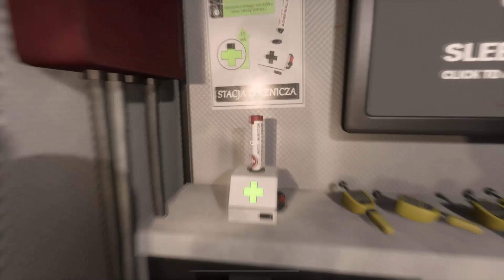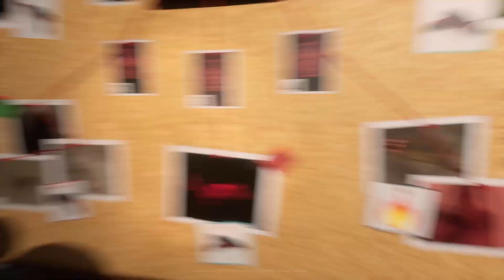Na pomoc! Ratujcie #03 Hellcoming: Coop Horror w/ Fataaality & Dlugopis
★ ROZWIN OPIS ★
Dziekuje za kazdego Subka , pamietaj tez o 🔔